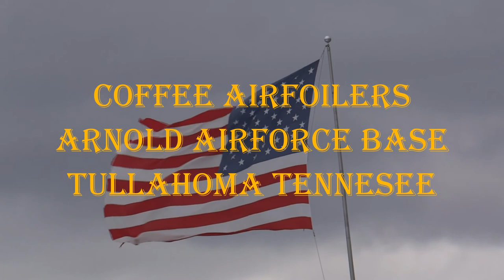Don Flying His Sail Plane January 26th 2021